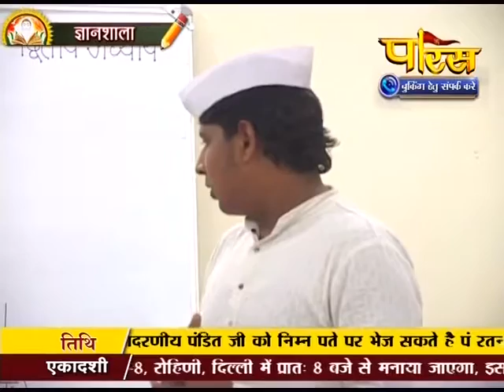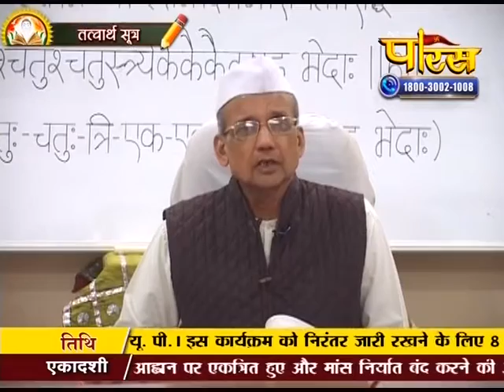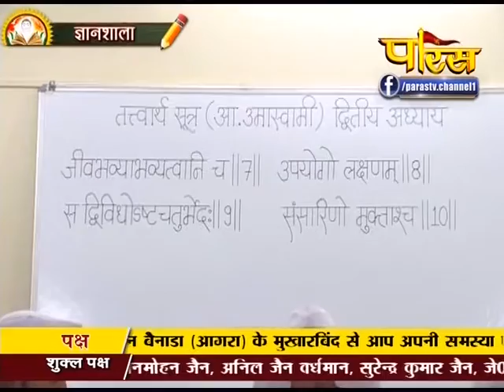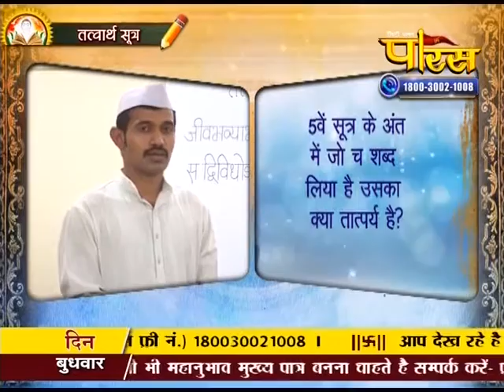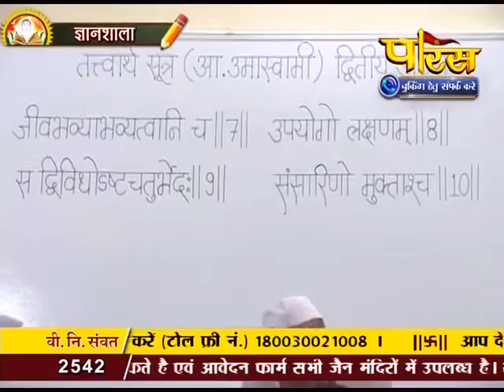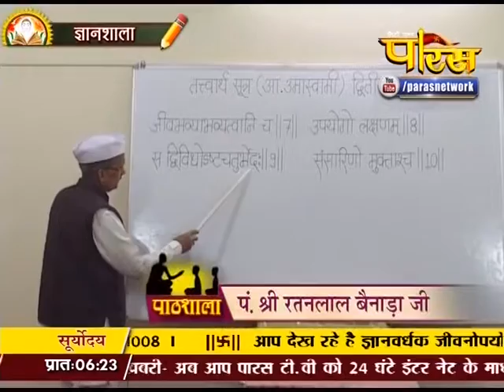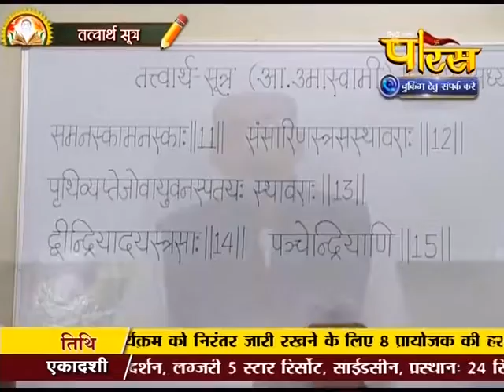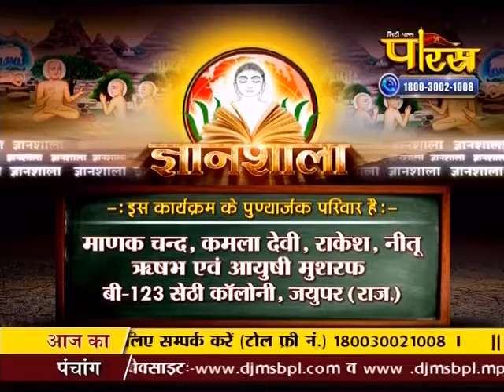Pathshala | R.L Banada | Tatvarth Sutra | Episode-10